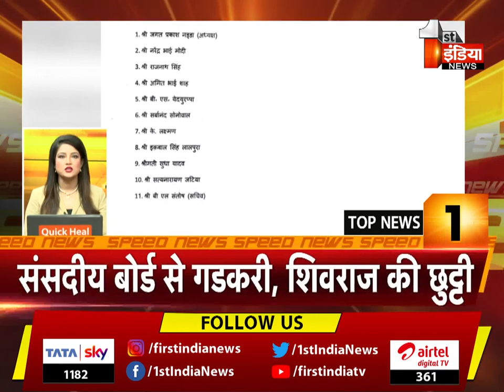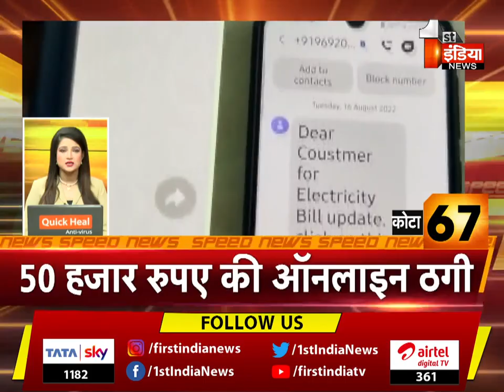देखिए फटाफट अंदाज़ में देश प्रदेश की बड़ी ख़बरें | Speed News | 17 August 2022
About this Video:
Watch the big news of the country in a quick way. Speed ​​News | 17 August 2022